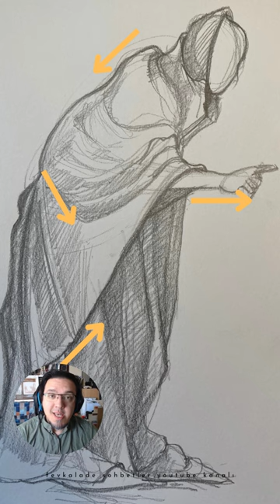Resimde Yüzey Gösterimi🖖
Çizgi Yönü ve Tarama ilişkisinin birikte düşünülmesi, hareketli yapıların daha kolay çizilmesine yardımcı olur. 🖖

Bu Kanal'da Yapılan İşleri ;

Online Özel Ders ve Sipariş Resim için detaylı bilgiler gene bu adresde bulunmaktadır.

- Ben Kimim (Bio) -

Ressam Can Berk Koç, YTU Sanat Tasarım Fakültesinde Bileşik Sanatlar Programında Sanat Eğitimi aldım. İstasyon Sanat Akademisinde Grafik Tasarım konusunda MEB sertifiskası sahibiyim. 2003de başlayan YTU serüvenimi 4. sınıfın başında 2008 yılında dondurdum ve 2012 yıllında okulu bıraktım. Aynı süreyi çalışarak, yurtdışı gezileri yaparak, müzelerde klasik eserleri görüp inceleyerek geçirdim. Tüm bu süre boyunca İstaston Sanat'ta, farklı kurumlarda ve kişisel olarak
ders verdim, seminerlerde yer aldım, sergi açtım, sanat organizasyonlarında çalıştım. Yurt içi ve Yurtdışında bir çok kişi yetenek sınavlarına hazırladım ve kazandırdım. Ressam Hülya Düzenli, Cenk Beyhan, Yiğit Aral başlıca eğitmenlerimdir. Süreç içerisinde Adnan Çoker, İnci Eviner, Süleyman Saim Tekcan, Hans Winkler gibi önemli sanatçılarla proje veya workshop bazlı çalışmalarım olmuştur. Daha detaylı tüm bilgilerim web sayfamda adresinde bulunmaktadır, merak edenler inceleyebilirler.

- Çizim Videolarında Kullandığım Malzemeler (özellikle bu video'da olmasa bile) -

* St. Petersburg, whitenights Suluboya
* Winsor & Newton Cotman Suluboya
* Winsor & Newton Cotman tüp Suluboya
* Artline Çizim Kalemi ( 0.5 , 0.7 ve 0.8)
* Suluboya Fırçası seçimi : Markadan çok sergi nosu 123 olan fırçaları tercih ediyorum
* 200gr Canson ve 300gr ClaireFountain Suluboya Kağıdı
* Çeşitli eskiz defterleri
* Faber Castel A.Durer Aquarell kalemler
* Her markada Prusian Blue (bu maviyi çok beğeniyorum)